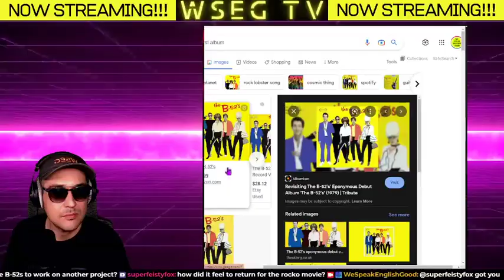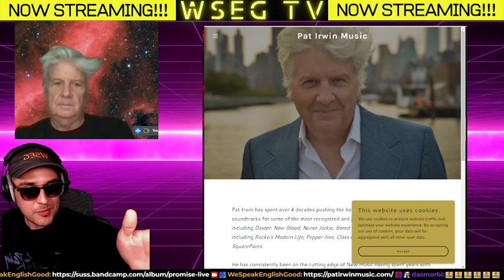WSEG TV - Pat Irwin of The B52's, Rocko's Modern Life. Nurse Jackie, and Dexter: New Blood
On this episode WSEG, we talk to Composer for Film/Television and Multi Instrumentalist, Pat Irwin. Pat has played with The B52's, Suss, The Raybeats, and 8-Eyed Spy. Also, he has composed music for Nurse Jackie, Rocko's Modern Life, Bored To Death, Spongebob Squarepants and Dexter: New Blood. We Talk about the New Wave/Punk Scene in the 80s, getting past writer's block under the pressures of the industries, and The official release of Dexter: New Blood Soundtrack on 10/28/22.

Find the Video Version HERE:
youtu.be/1uYCUE_ChkQ